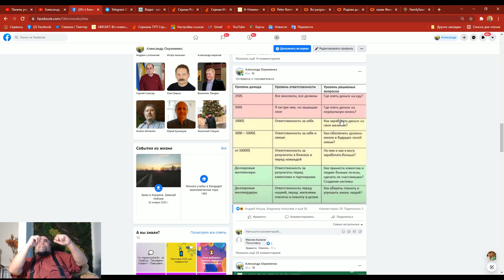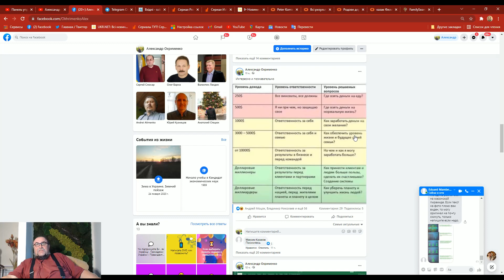Какая у Вас цель в жизни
Люди разные и целим разные. Но интересно узнать, какая цель в жизни у Вас. Что Вы хотите и к чему стремитесь